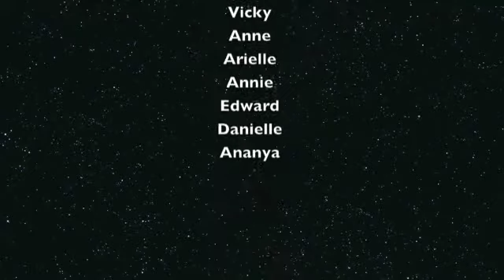Great Neck ISI Youth Synchronized Skating Team - Hairspray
The newly formed synchronized skating team from Great Neck, NY is showing us how they developed from a rag tag group into a poised skating team in only a few rehearsals.
Their coaches are very proud of them.